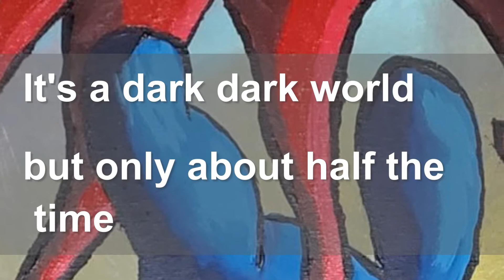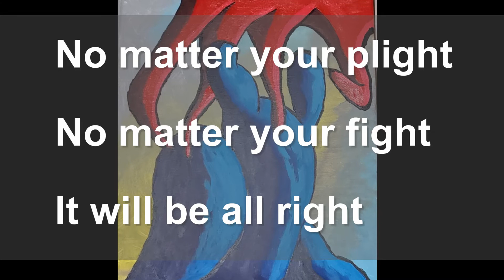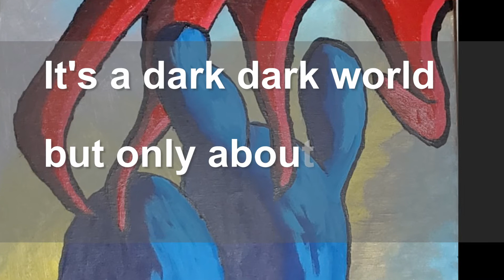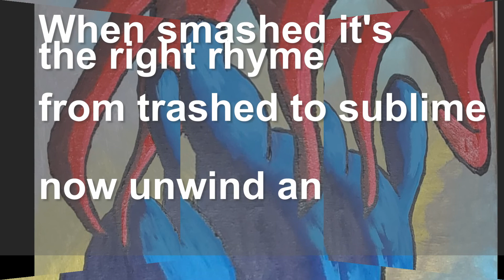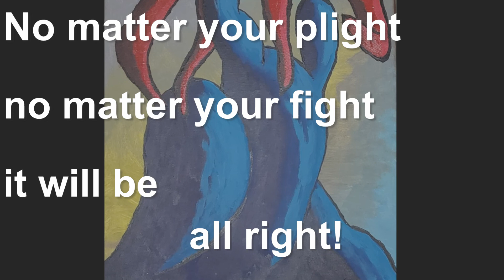It Will Be All Right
Week 3 of reddit r/songaweek challenge...  Topic was weather.
 Working on expanding the sound of the piece this week...  Thanks to lots of podcasts I think I successfully made something a little more expansive. (I'm picking up weird sonic pulses here and there)
  Curious what you think and what you do during the chorus etc.
also threw in a solo for the hell of it this week.  just threw a compressor on it and bumped the volume
 Is there anything you do to make background vocals not sound like it's you?  or have you thought about that?
I can't wait until I learn this StudioOne program.

Dichotomy, 2018:  Artwork was done between 2017 and 2018 and surprisingly means nothing about politics (yet it does) but is about two styles I ran with for a bit.  One was the Blue Blob phase, and the other was the Red Balloon phase...